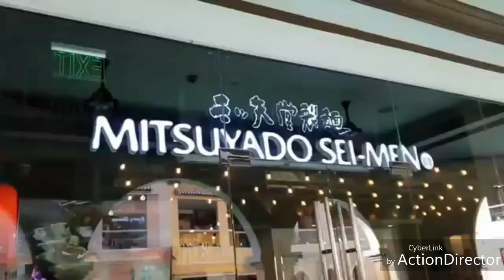Jai Asuncion and Agassi Ching hokage moves to each other